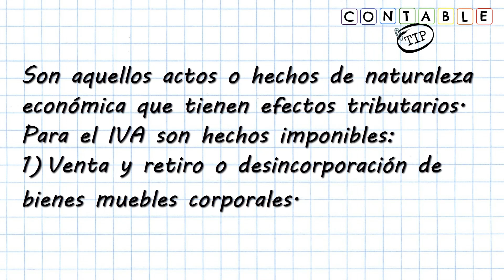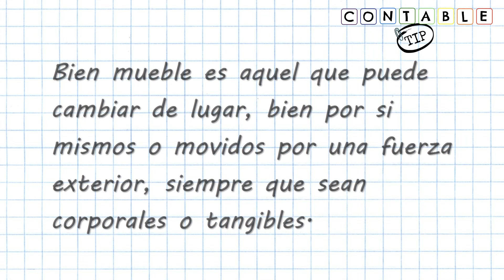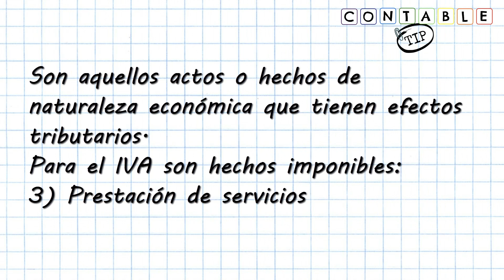HECHO IMPONIBLE - IVA IMPUESTO AL VALOR AGREGADO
¿Qué operaciones causan el Impuesto al Valor Agregado? ¿Qué significa Hecho Imponible? Hoy en la clase estudiamos mediante ejemplos la venta de bienes muebles, la importación de bienes muebles y la prestación de servicios (nacionales e importados) que causan este impuesto